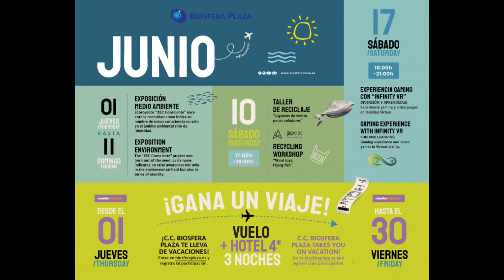La Tertulia | (09/06/2023)